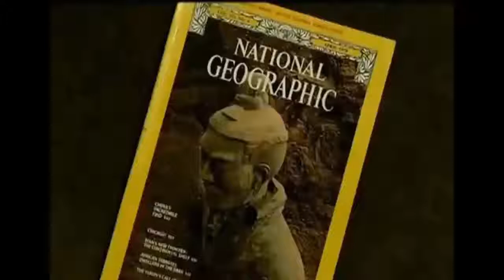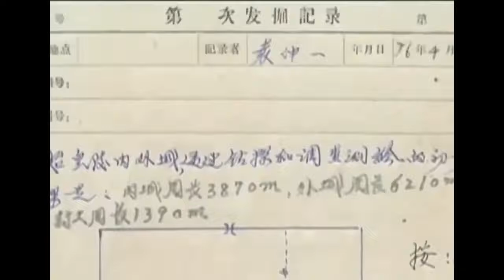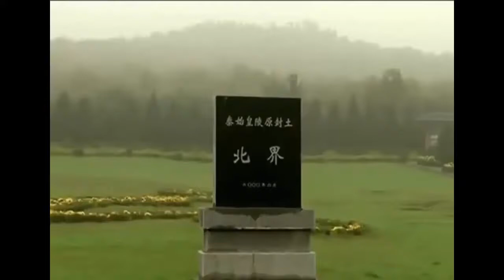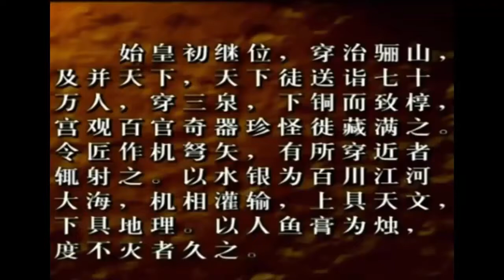Bí ẩn lăng mộ Tần Thủy Hoàng tập 1 | Bí ẩn khoa học | HoLybook 129